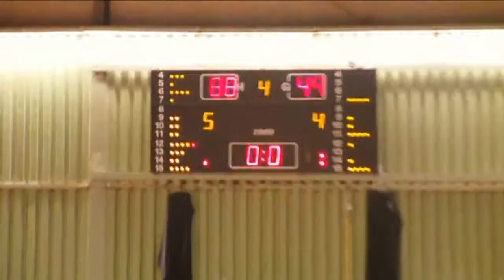Basketbalwedtrijd ZZ Leiden vs Leeuwarden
De wedstrijd werd gespeeld in de 5 mei hal.